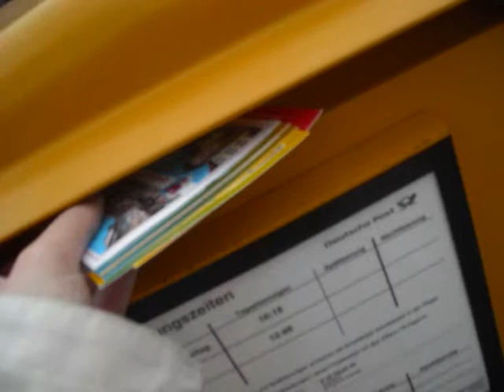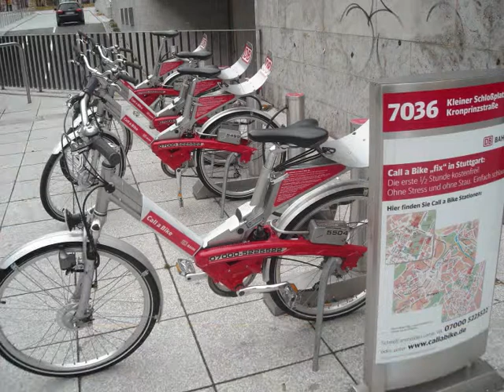MaryKoala en Allemagne 11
Semaine 7 (du 3 au 10 novembre 2008)
inclus : J50!!!